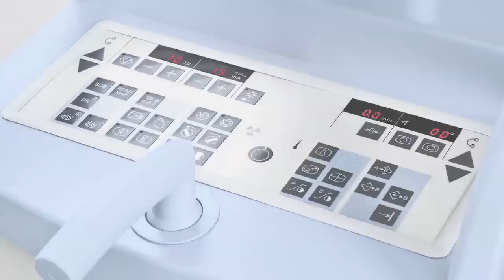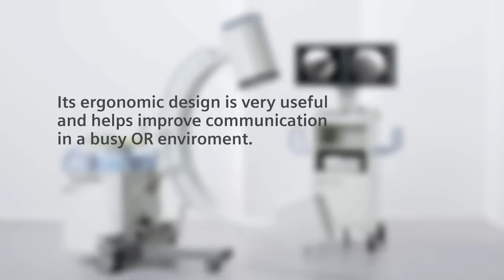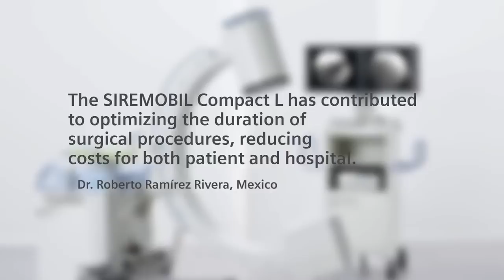Siemens - SIREMOBIL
Der imagelastige Produktfilm über das Röntgengerät SIREMOBIL Compact L dient als Werbemittel für dieses Gerät. Das Bildmaterial stammt aus einem Fotoshooting. Die Standbildanimation wird durch Tiefenstaffelung und Ebenenverschiebungen aufgelockert. Auf den Sprecher wurde verzichtet, wesentliche Informationen liefern englische Screentexte. So kann der Film auch international auf Messen eingesetzt werden bzw. im Hintergrund von Veranstaltungen laufen.